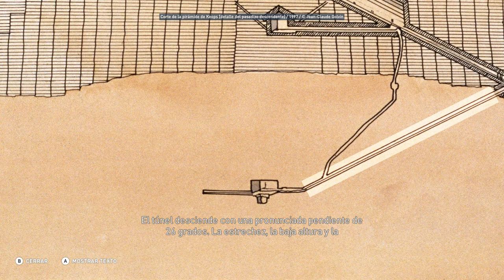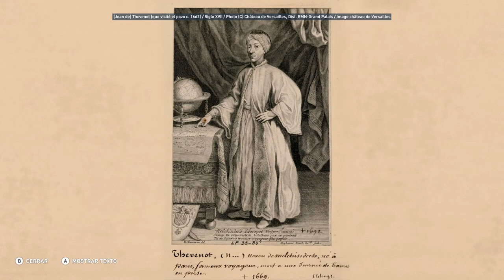Cámara subterránea de la Gran Pirámide - Discovery Tour Parte 46 - Assassin's Creed Origins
Cámara subterránea de la Gran Pirámide  - Discovery Tour  - Assassin's Creed Origins